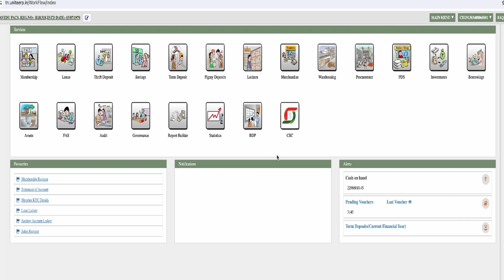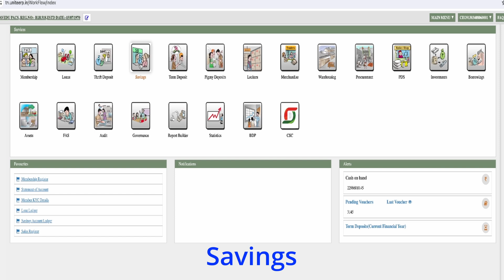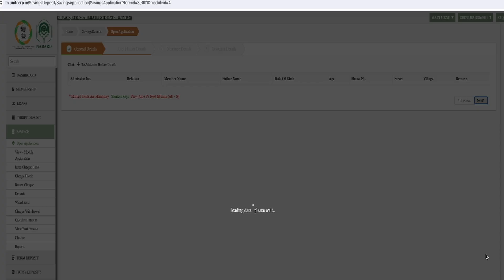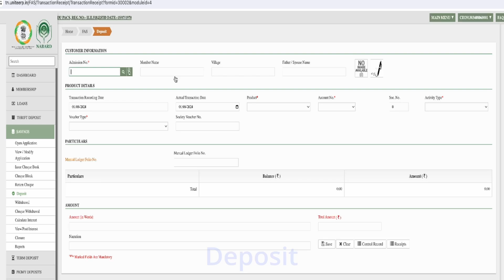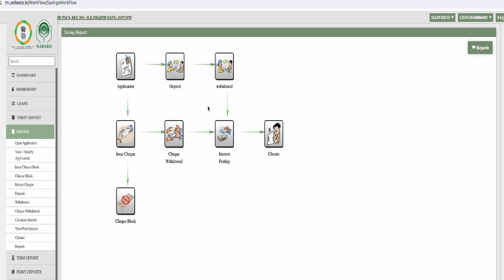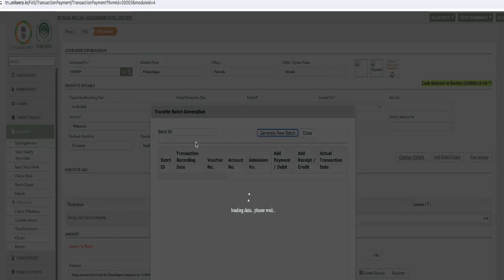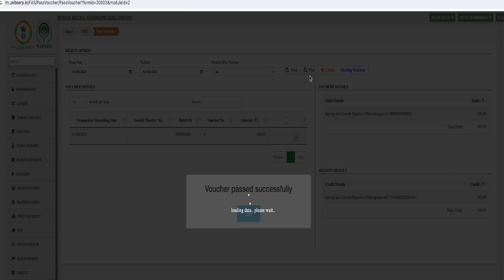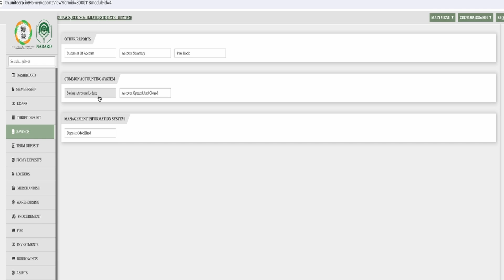Savings Module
The video in Tamil explains the Saving Deposits module in UNITE ERP.